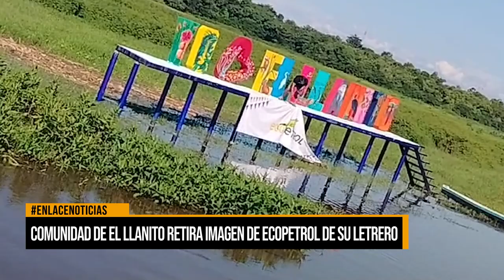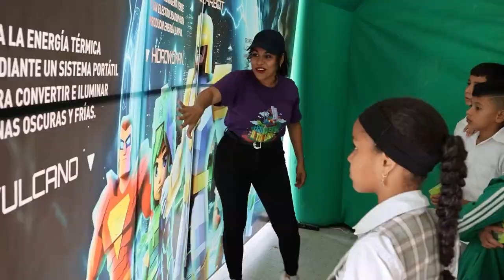Comunidad de El Llanito retira imágen de Ecopetrol de su letrero